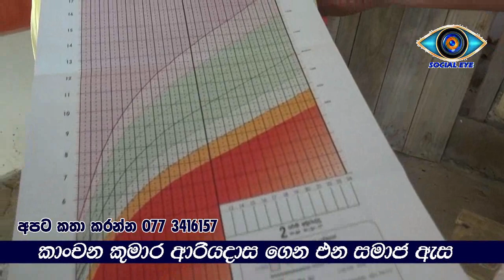kiri amma ජාතක පියා මෙලොව එලිය දකින්න ඉඩ නොදුන්නත්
ජාතක පියා මෙලොව එලිය දකින්න ඉඩ නොදුන්නත්
මවගේ කැපවීමෙන් උපත ලද කිරි කටියා කුසගින්නේ

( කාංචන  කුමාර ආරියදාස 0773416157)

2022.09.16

මිනිසුන් අසරන වෙන්න ගත වෙන්නේ ඉතා නිමේෂයක්, මෙම දෙදරු මව දෙවැනි විවාහය   සිදුකර ගෙන  තිබුණා ,පලවෙනි විවාහයේ  දියණිය යමක් කමක් තේරෙන හා හත්වැනි වසරේ ඉගෙන ගන්නා දියණියකි,   දෙවැනි   විවාහයේ  ප්‍රතිඵලයක් ලෙස ඇය  ගැබිනියක් වන්නට වූවාය ,මෙම   සතුටුදායක පුවත ඇය ඉතා ආඩම්බරයෙන් තම දෙවැනි සැමියා ගේ කනට  කොදුරන්න ට ලංවෙද්දි  සැමියා ගේ ප්‍රතිචාරය වූයේ වහාම දරු ගැබ ඉවත් කරගන්නා ලෙසය, එසේ නොවන්නේ නම් තමන් නිවසෙන් පිටව යන බව ද ඔහු කියන්නට   විය ,කුසට ආ තම බිලින්දා කෙසේ හෝ නැතිකර දමන්නට මව  අකමැති වූවාය
දින මාස ගත්වෙද්දි   දරුගැබ නැති කරන්නට මෙම නරුම පියා විවිධ උත්සාහයක් දැරූ බව මව කියයි, ගුටිබැට වලින් අඩුපාඩුවක් නොමැතිව දරුගැබ විනාශ කරන්නට උත්සාහ කළ මෙම පාපතර පියා ගේ බසට අවනත නොවුණු බව දස මසක් කුසේ තියාගෙන දරුවා මෙලොවට බිහි කරන විට සැමියා ඔවුන් අතහැර ගොස් මාස 8 කට අධික කාලයක් ගත වී තිබිණි
 එදා සිට වැඩිමහල් දියණිය සමග සියලු වද වේදනා විඳ ගනිමින් ඇයි මෙලොවට ලස්සන පුතෙකු බිහි කළාය, පුංචි දරුවා උපන් දා සිට දැඩි  ලෙස කම්පනයට පත්ව හඬන්නට වීම මවට දරාගැනීමට නොහැකි වී තිබිණි ,ඒ අනුව මෙම අම්මා රෝහලට ගොස් වෛද්‍ය උපදෙස් ලබාගනිද්දී  වෛද්‍යවරුන් කියා ඇත්තේ නිසි ලෙස පෝෂණයක් ආහාරයක් සහ දැඩි  මානසික පීඩනය නිසා මවට ප්‍රමාණවත් කිරි නැති බවය, කුසගින්න නිසා දරුවා හඬනවා   දරුවාට අවශ්‍ය   ගුනාත්මක කිරි පැකට්ටුවක් මිලදී ගෙන දවසට පස් වතාවක් දෙන ලෙස උපදෙස් ලබා දී තිබේ.
 පළමු කිරි පැකට්ටුව රෝහලේ සේවිකාවක විසින් ලබා දුන්නද දෙවැනි කිරි පැකට්ටුව මිලදී ගැනීම්ට යද්දී මවට   සිහින් දාඩිය දමන්නට වූයේ එහි මිල එක් පැකට්ටුවක් රුපියල් 2,500ක් වූ නිසාවෙනි
 කෙසේ වෙතත් මාස දෙකක් ඇය   අසල්වැසියන්ගෙන් පවා උදව් ඉල්ලා ගෙන දරුවාගේ කුස පුරවන්නට අමතක නොකළාය ,එවැනි අවස්ථාවක "සමාජ ඇස" සහ අපගේ මුහුණු පොත හරහා ඇය සටහනක් දමා තිබුණේ මෙසේය.
"ලොකු ප්‍රරස්නයක් අයියෙ .මට බබලා  දෙන්නෙක් ඉන්නවා..පොඩි එක්කෙනා ට මාස 2යි..එයා හම්බවෙන්න ඉන්න කොට මහත්තයා ගියා යන්න..දරුවා එපා කියලා .නැති කරන්න කිවා එත් මම එහෙම කරෙ නැ දරුවා හදාගත්තා  එත් අද මුදල් නැතිව ගොඩාක් අසරණ වෙලා ඉන්නෙ.ගෙදර කන්න බොන්න දුවගෙ ඉස්කෝලේ වැඩවලට..රක්සාවකට යන්න විදියක් නෑනේ මෙ බබා දාලා..පුලුවහන් නම් මට උදව් කරන්න."

 ඒ අනුව "සමාජ ඇස" යූටියුබ් නාලිකාව සමග එකතු වී සිටින විදේශ රටක   සේවය කරන ආදරණීය ayona මිතුරිය අපට රුපියල් 30,000 ක මුදලක් එවා තිබුණේ කාට හෝ පිළිසරණක් වන  ලෙස  ඉල්ලා සිටිමිය , ඒ අනුව ඇයගේ   මුදලට අපට මෙම පුංචි   දරුවාට කිරි පැකට් අටක් සහ රුපියල් දහදාහක් වියලි ආහාර මවට සහ දියණියට ගෙනගොස් දීමට හැකි වුණා
 තවත් ඇයට ආධාර උපකාර අවශ්‍යව ඇත, හැකියාවක් ඇති අයෙක් වෙත්නම් කතා කරන්න කාංචන ආරියදාස ගෙන එන   "සමාජ ඇස"ට  මෙන්න දුරකථන අංකය 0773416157